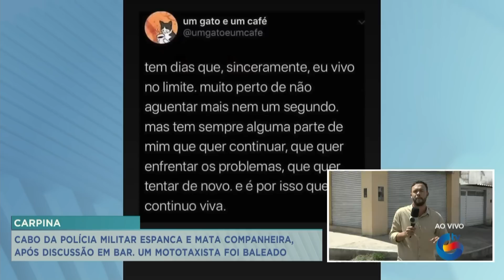Cabo da Polícia Militar espanca e mata a companheira a tiros em Carpina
Em Carpina, cabo da Polícia Militar espanca e mata a companheira a tiros. A violência foi registrada por câmeras de segurança locais. Além disso, um mototaxista também foi baleado durante a ação.